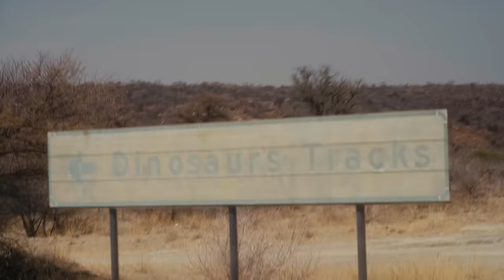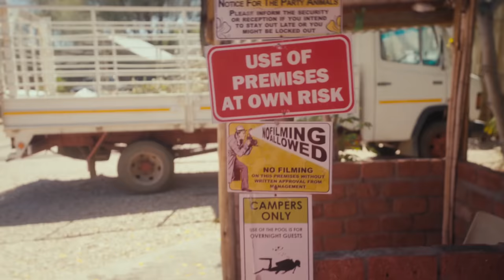AUSVERSEHEN AUF SAFARI | Overlanding Namibia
Jackery feiert dieses Jahr sein 11 jähriges bestehen. Deshalb gibt es vom 10. - 17. Außerdem gibt es immer wieder Aktionen bis ende Dezember. Schaut doch mal im Shop oder bei Amazon vorbei.

Wir sind jetzt schon die zweite Woche in Namibia und eigentlich müssten wir nach Windhoek um uns dort um ein paar Dinge zu kümmern. Wir nehmen aber nicht den direkten Weg sondern biegen von der Hauptstraße ab und finden uns plötzlich auf einer ungeplanten Safari wieder...

Wir sind Zoë und Merlin. Zusammen mit unsereren Hunden Lotta & Machu reisen wir in unserem feuerroten VW Bus (einem VW T3 Syncro) um die Welt. Unsere Reise soll uns nach Südafrika führen — einmal quer über den afrikanischen Kontinent — Overlanding Afrika!
Unterwegs wollen wir Neues kennenlernen, unsere Komfortzone verlassen und das machen, was wir am besten können: Spannende Geschichten finden und sie in Bildern festhalten.

UNSER STROM BACK-UP VON JACKERY* (Werbung):
Solargenerator 500 + Solarpanel bei Amazon

UNSERE PRODUKTEMPFEHLUNGEN*:

UNSERE KAFFEE ESSENTIALS*:
Wasserkocher: https//amzn.to/3K7NN9i
Comandante Kaffeemühle: https:/|amzn.to/46WB6bf

Wir freuen uns, wenn ihr uns auf unserer Reise begleitet! Bis nächsten Sonntag
Zoë & Merlin